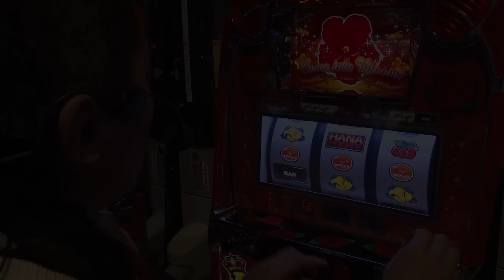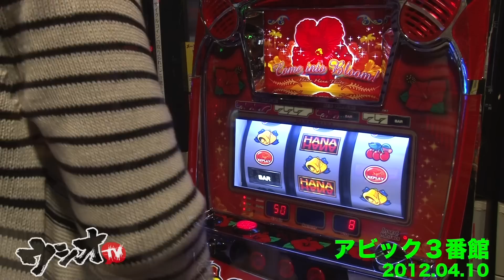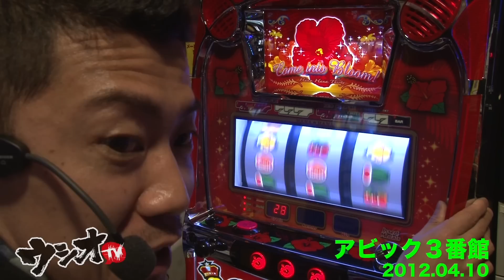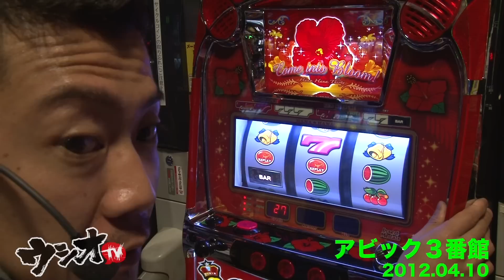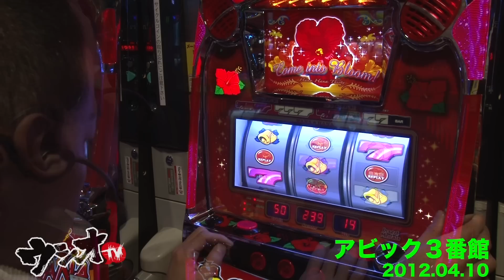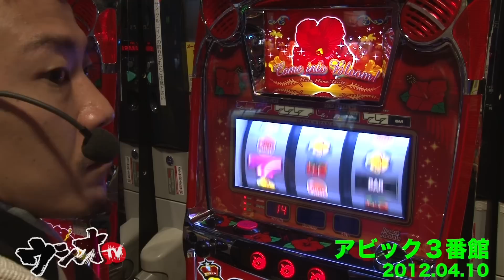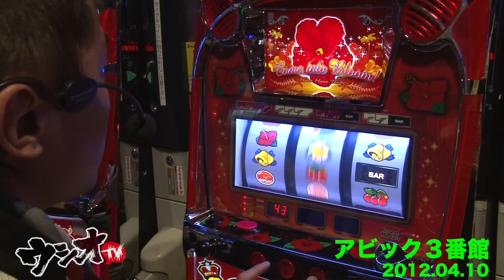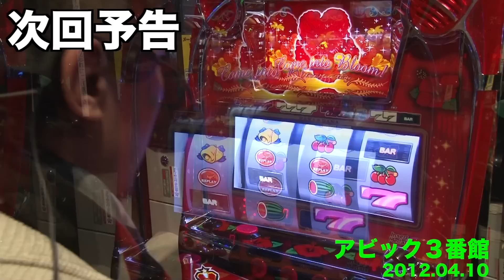ウシオTV 12.04.10 アビック３番館 02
アビック3番館、4月10日ウシオによるハナハナ実践収録パート2。